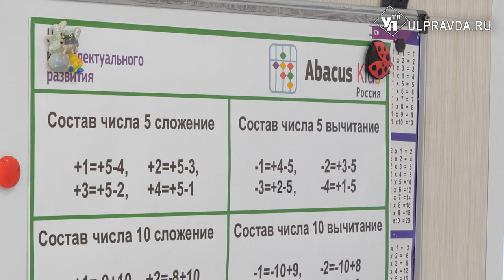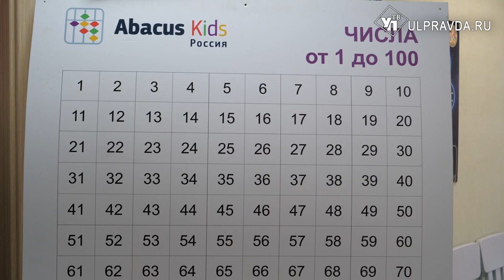Гимнастика для ума, или Как стать звездой счета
Гимнастика для ума и моментальный устный счет. Это слагаемые ментальной арифметики. В столице России подвели итоги международной олимпиады по новой дисциплине. Для участников были открыты очный и заочный форматы. Лучших выбирали среди тысячи одаренных детей со всех уголков России. Ульяновскую область представили 25 воспитанников центра интеллектуального развития.